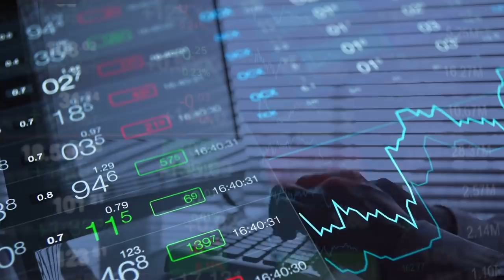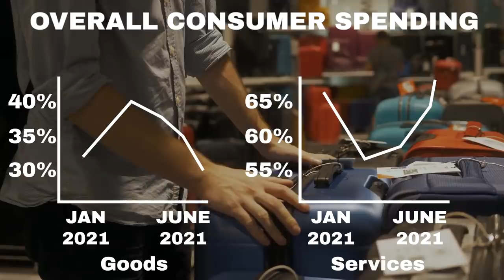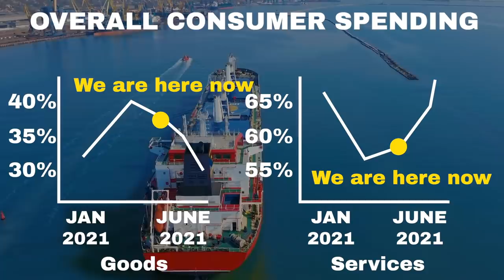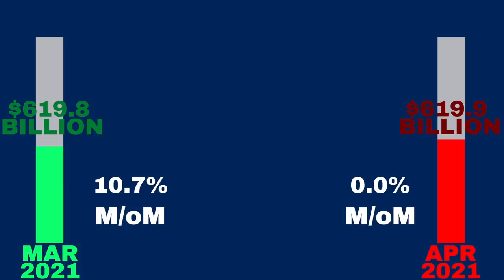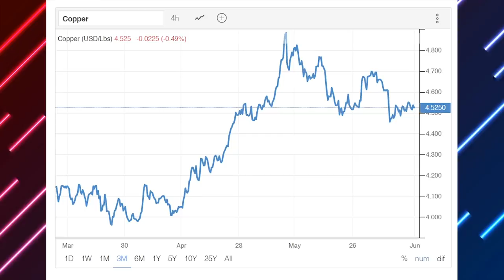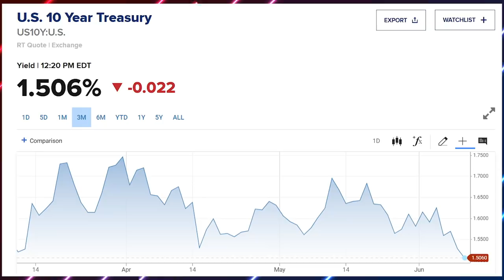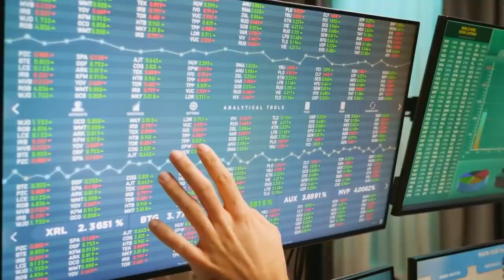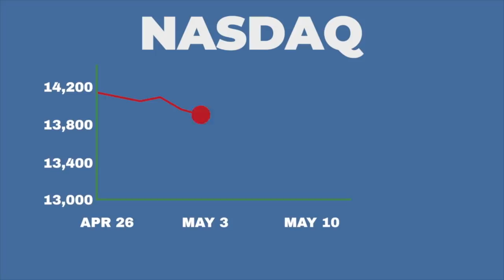Cathie Wood: This ENTIRE Asset’s Bubble Is About To Collapse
Interested in seeing my full portfolio with explanations along with buy and sell alerts?

In this video, I cover why Cathie Wood thinks that the entire commodity asset class is about to collapse and what implications this has on other assets.

Soundtracks provided by LCS, Nanobyte, Emphermal, Defyant, and Lakey Inspired

Over the past few months, we’ve seen price levels increase all across the board. Copper prices have almost doubled in the past 12 months and even sugar is up almost 50% over the past 12 months. Not only that, but assets like stocks, cryptos, and real estate are all up substantially year over year (do sliding animation). Cathie Wood recently spoke up about how one asset, in particular, has been in a massive bubble and is actually on the verge of popping soon. In this video, I’ll cover what that asset class is and how this will impact the economy at large and the other asset classes. Welcome to Casgains Academy.
Over the past 12 months, an interesting and unusual movement has occurred within the economy, which has fueled up a major bubble. Because of the pandemic, consumers have been spending money on goods rather than services, especially in the middle of the pandemic when services were shut down. Essentially, most of us have already spent money on items like computers, air conditioners, and washing machines. As a result, we don’t need to purchase a new computer, a new AC, or a new washing machine. We’ve already stocked up on those items. Now, more and more consumers are purchasing services while spending on goods is decreasing. However, since spending on goods hasn’t decreased much yet, the price level for goods has increased because businesses cannot meet the high demand from consumers. This has led businesses to order plenty of materials for their supply chains, which ultimately leads raw material prices to increase. As I covered earlier, raw materials are exploding in value, with lumber prices almost up fourfold. Unbeknownst to the businesses that have been panicking to meet the high consumer demand, consumer demand for goods is starting to dwindle. This is because as vaccinations continue to roll out, consumers are spending more and more money on the services that are opening up, including eating outside, traveling to meet friends, and going on vacation. This is all about to tie together and result in very serious implications that I’ll soon cover. The problem with our current situation is that the businesses that sell goods have ordered too many materials. However, because consumers already stocked up on goods and are now spending on services, the businesses that sell goods will have to cancel a significant amount of their orders on the materials needed for their supply chains. After these cancellations occur, commodity prices are going to collapse, which definitely has huge implications for other asset classes like stocks and real estate. By the way, this isn’t just something Cathie is predicting, the data that recently came out about consumer spending directly supports her theory. The result of this entire situation is a fast decline in commodities. Businesses ordering massive amounts of materials have fueled the commodity bubble, and now, all of a sudden, after these cancellations, the price of commodities is going to collapse. Cathie Wood likens this event to the cartoon Wile E Coyote falling off a cliff because commodity prices are practically going to fall off a cliff (Use this footage as I’m talking and put the word “commodity prices” on the coyote so that the Coyote looks like this, and have that title animation follow the coyote as it falls down. So now that we know that there’s likely going to be a crash in commodity prices, you might be wondering how this impacts other asset classes that you might be invested in such as stocks and real estate. First of all, if commodity prices drop, then that serves as a deflationary force, as the price of goods will fall with commodities. As a result, inflation won’t be as high as expected. Cathie is already seeing investors predict this right now, as bond yields are going down at the moment, which means that investors aren’t as scared of inflation as you might think.